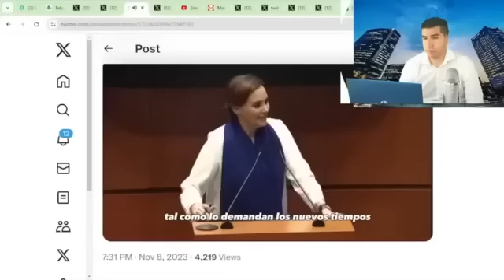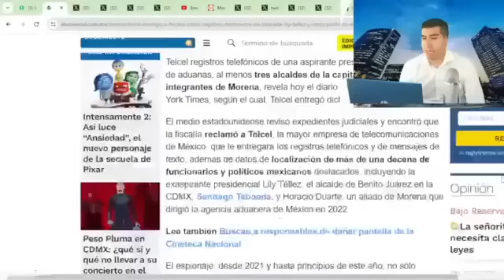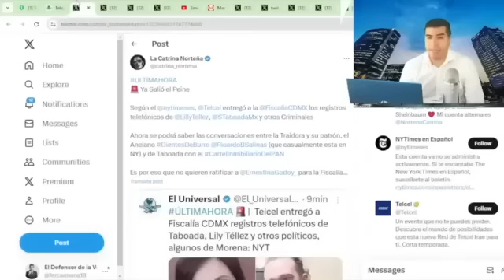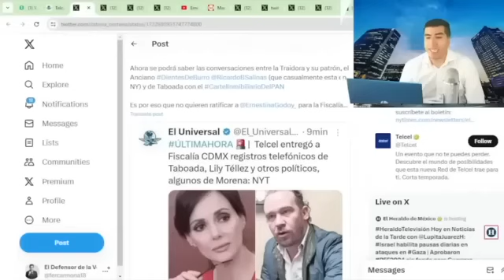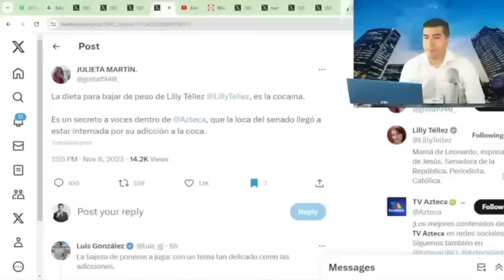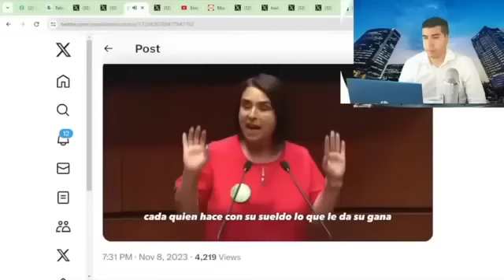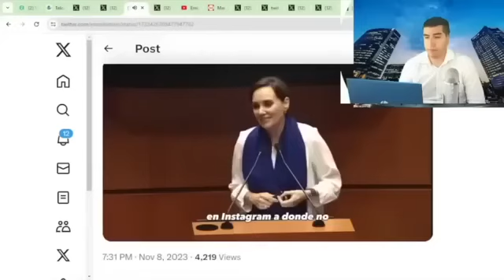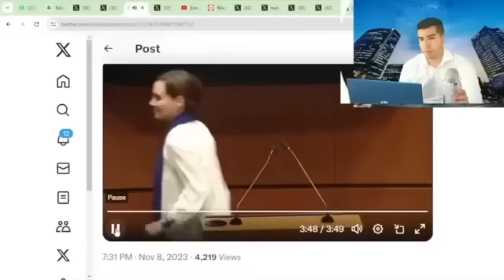Último Momento!! Le Encuentran Sustancias a Lilly Téllez En La Bolsa!!